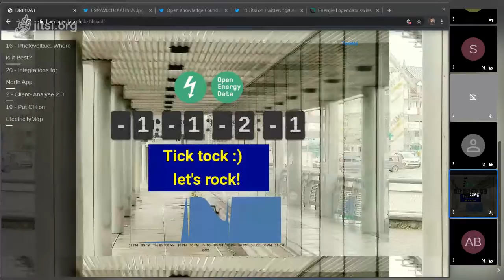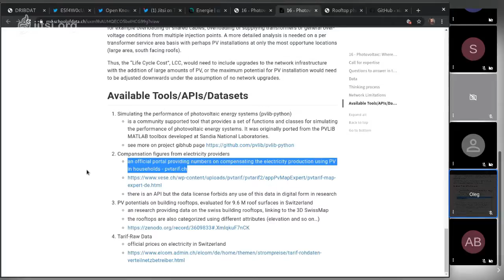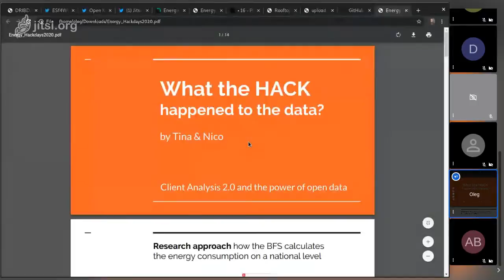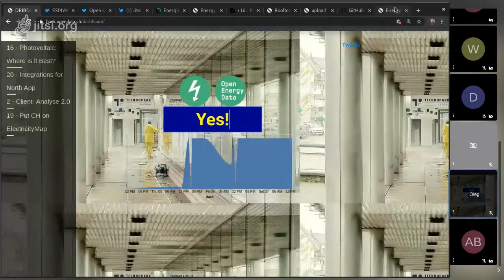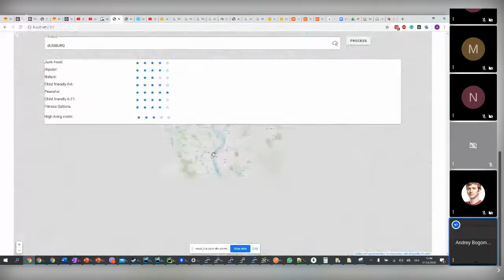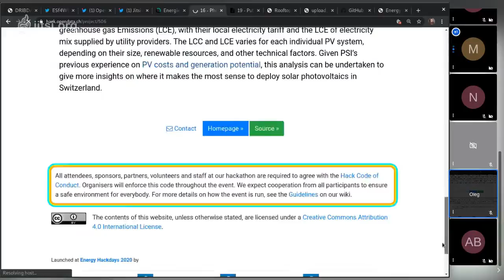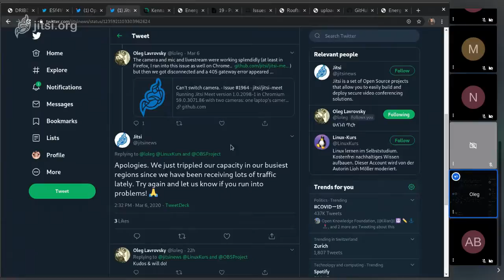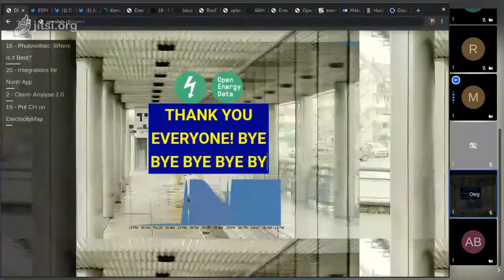energyhack2020 presentations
Recording of a live stream of presentations from the virtual edition of the Open Energy Data Hackdays facilitated by Opendata.ch - Swiss Chapter of Open Knowledge